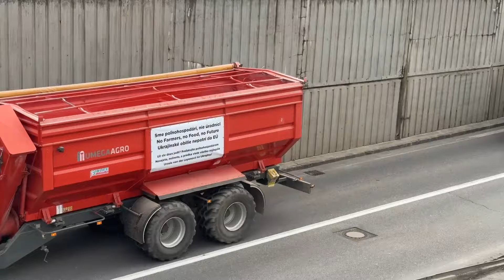🔴 Protest nespokojných farmárov: Bratislava je plná traktorov, zablokujú viaceré cesty | Aktuality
📣 Farmári ostro kritizujú veľké množstvo byrokracie, ktoré Európska komisia kladie na poľnohospodárov či nereálne postavené zelené ciele. Protestné akcie sú na celom Slovensku a trvať budú niekoľko hodín.